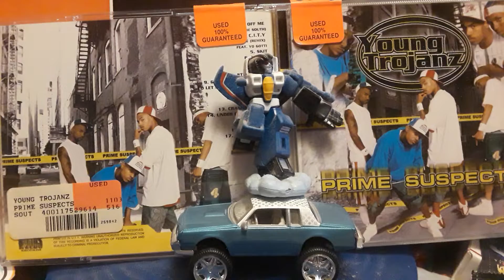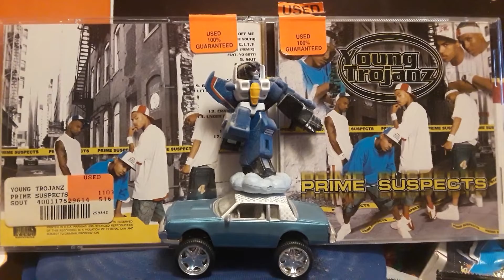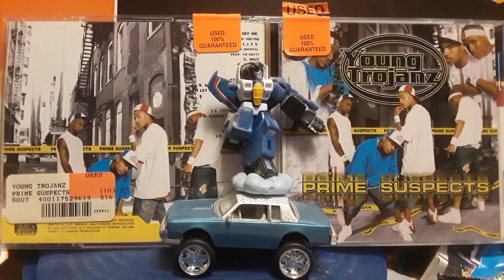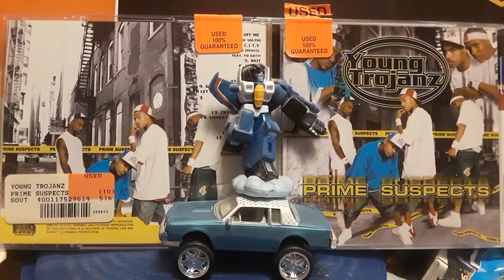My Rap CD Collection/Young Trojanz- Get back (Memphis Tenn Rap) c 2003